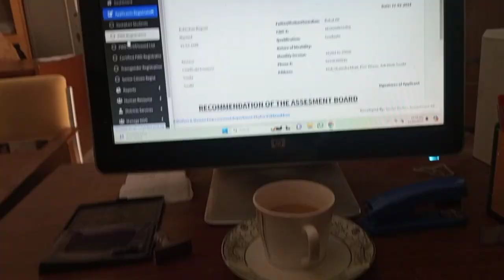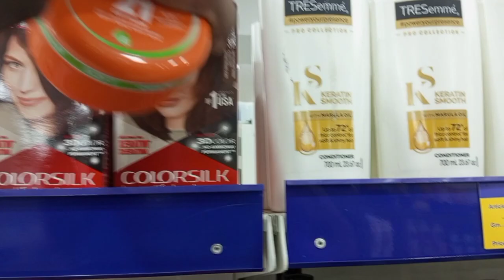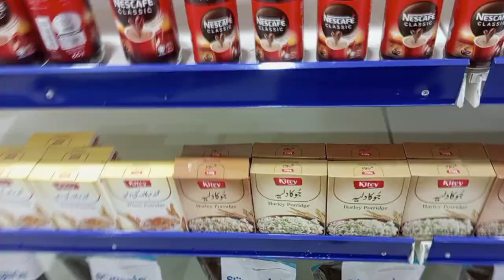Rain in Peshawar| Medicine For Hens|Rabbits